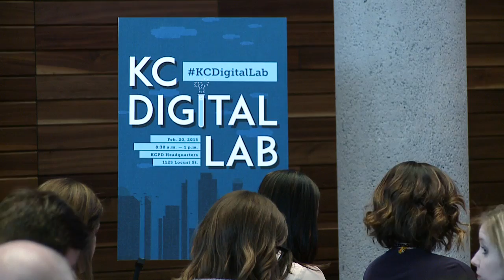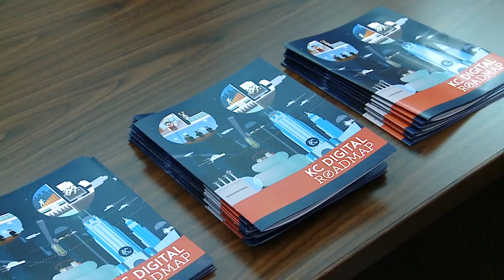KC Digital Lab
Communication staff from various City departments came together for a one-day symposium to map out Kansas City's digital future.